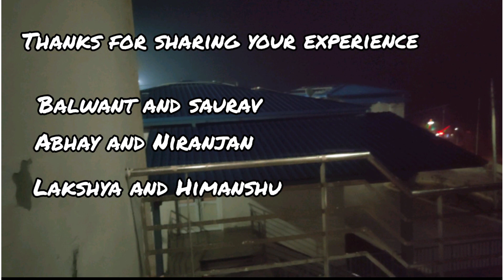Kota Life| IIT Jammu students sharing their kota lives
IIT Jammu students share their kota lives